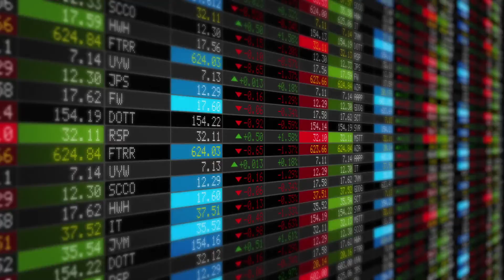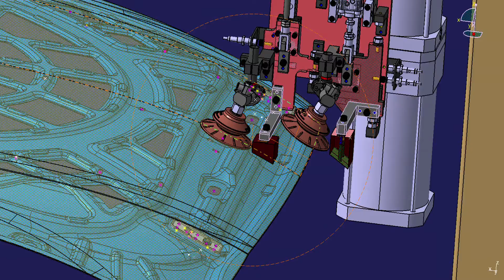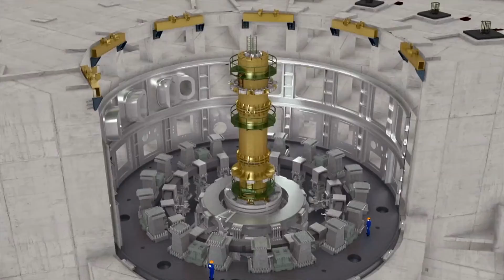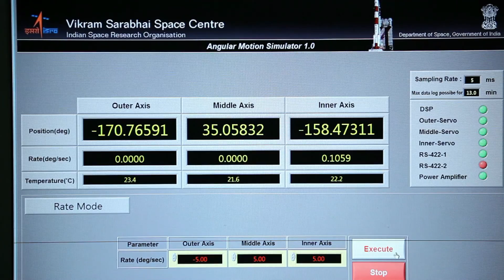Building The Future - Larsen & Toubro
At Larsen & Toubro, we are addressing the opportunities and the challenges in helping to build a future that will empower, enable and enrich.
As a leading technology, engineering, construction, manufacturing, projects and services conglomerate, we are leveraging new age technologies to transform ourselves, and virtually every aspect of the lives of the people we touch.

This film profiles our initiatives and accomplishments as we journey ahead in building the future.